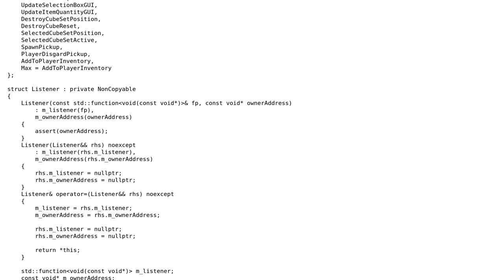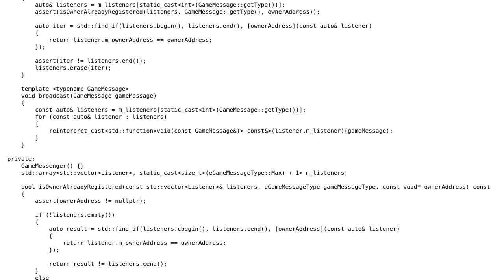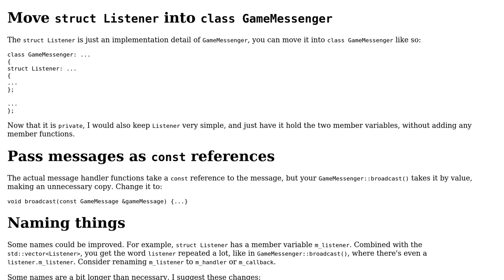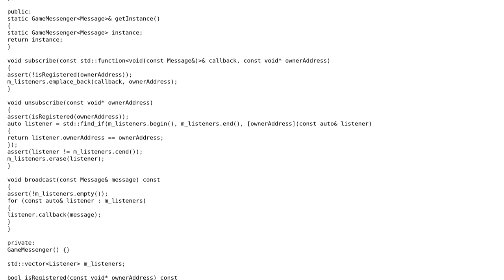Code Review: Event Messenger C++ Game Programming (2 Solutions!!)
Code Review: Event Messenger C++ Game Programming

With thanks & praise to God, and with thanks to the many people who have made this project possible! | Content (except music & images) licensed under CC BY-SA | Music | Images & others | With thanks to user Ryan Swann user G. Sliepen and the Stack Exchange Network Trademarks are property of their respective owners. You are responsible for your own actions.